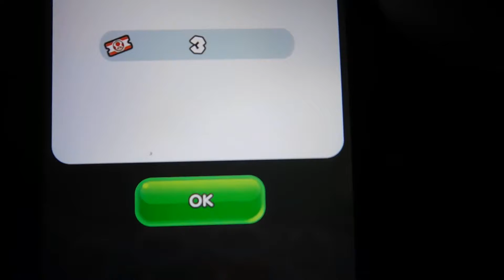Super Mario Run!#2- im da bomb/ So Long Bowser!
ITS A ME MARIO! XD.